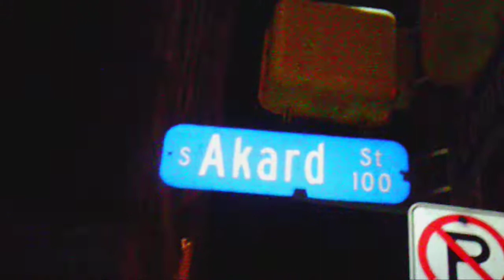Occupy Dallas Traffic at Akard & Commerce